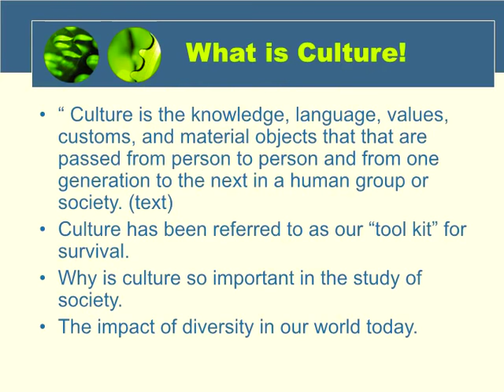What is Culture?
Culture!
Material & Non-Material Culture
Cultural Components
Symbols
Language
Values
Norms
Cultural Changes